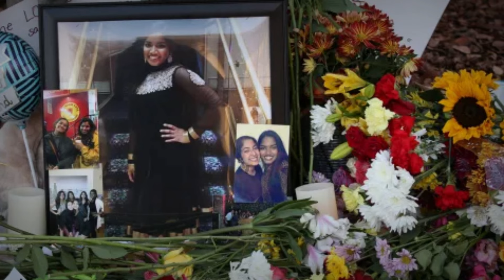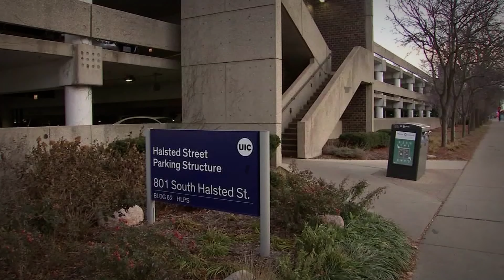Ruth George: Un EXTRAÑO no soporto que IGNORARA su PIROPO | MACHI